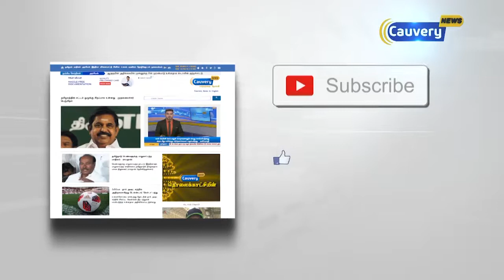32 லட்சம் ரூபாய் செலவில் புதிய பேருந்து நிலைய பணிகள் துவக்கம் | KPandiarajan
32 லட்சம் ரூபாய் செலவில் புதிய பேருந்து நிலைய பணிகள் துவக்கம் | KPandiarajan